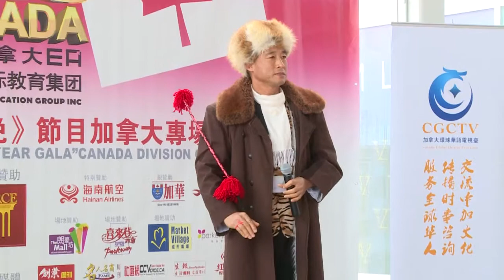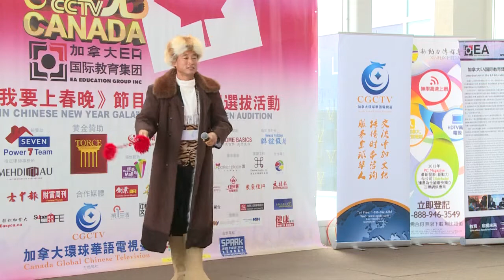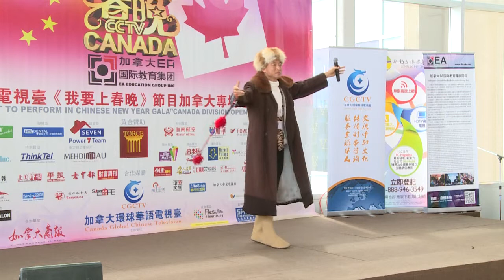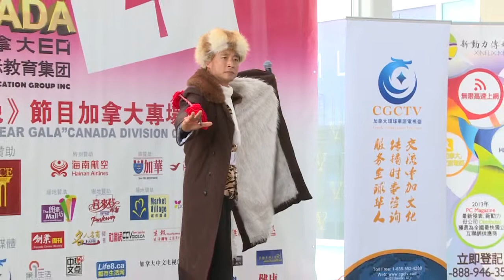7 26朗豪坊海选13号选手